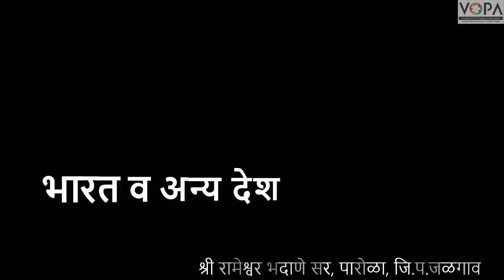9th | Civic | Chap 5 | भारत व अन्य देश | V6 | V-School